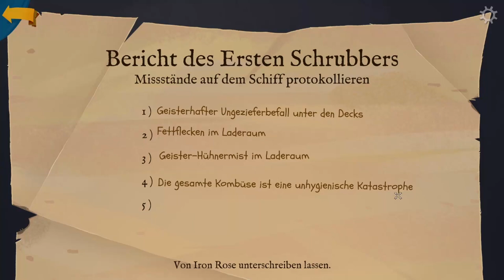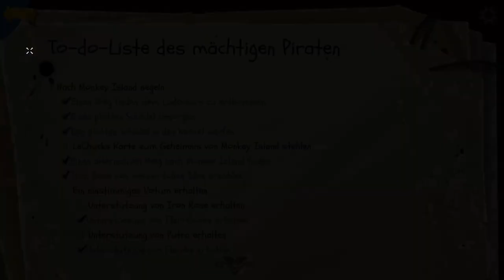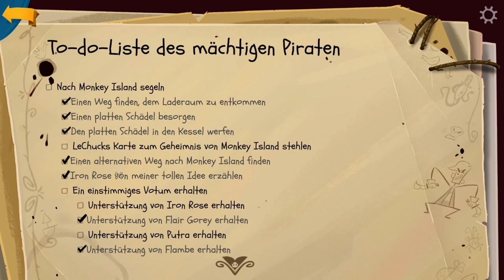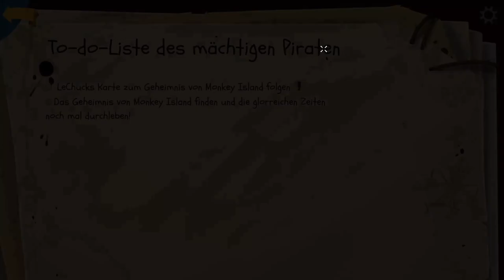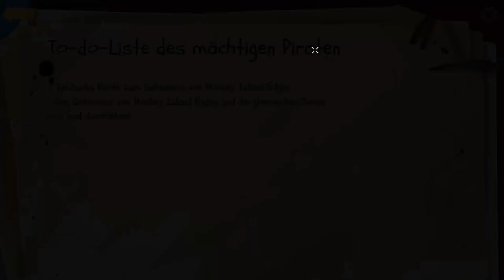RETURN TO MONKEY ISLAND #09 ☠️ Hitzköpfige Debaten an Bord der LeShip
Return to Monkey Island Part 9 Hitzköpfige Debaten an Bord der LeShip